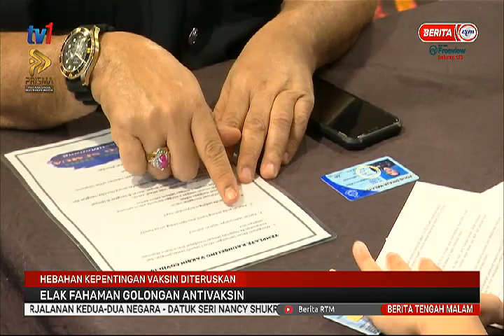12 MAC 2021 – BERITA TGH MLM – HEBAHAN KEPENTINGAN VAKSIN DITERUSKAN